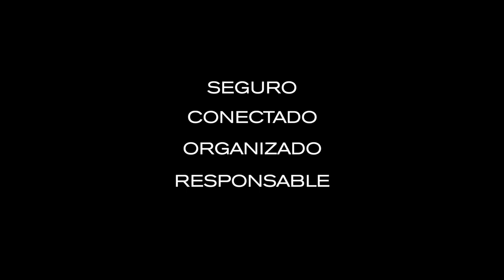Bobby Duffle Bolsa de Viaje Antirrobo por XD Design